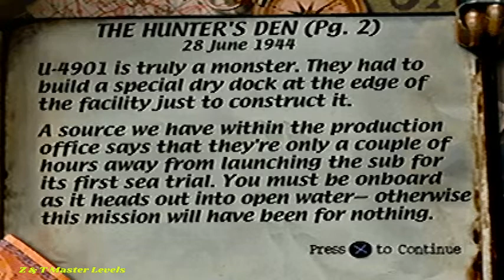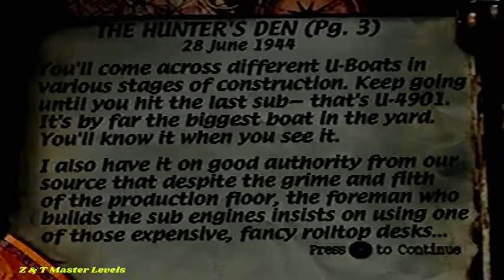Medal Of Honor - PlayStation - The Hunters Den - Overall Rating: Excellent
Nuestra misión principal: Localizar el  prototipo del submarino U-4901 y abordarlo y una vez que zarpe a la mar poder sabotearlo por dentro...